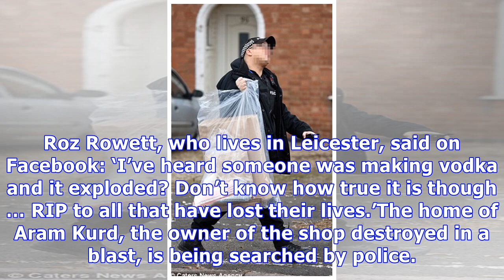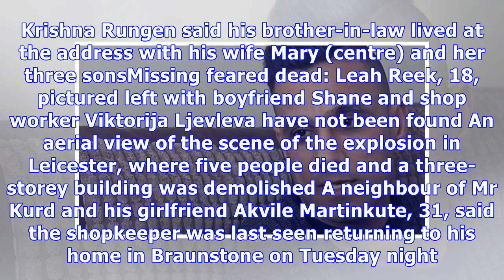Leicester shop destroyed in blast 'may have been illegal distillery'